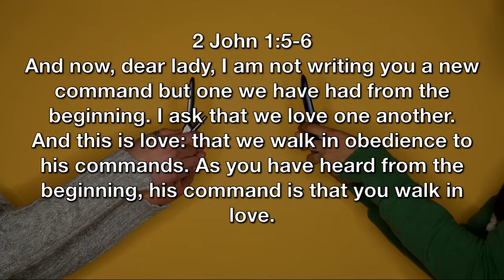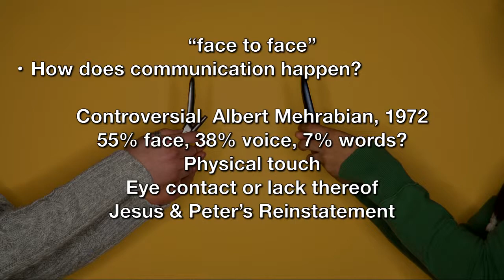What's The Difference: Texting vs Talking